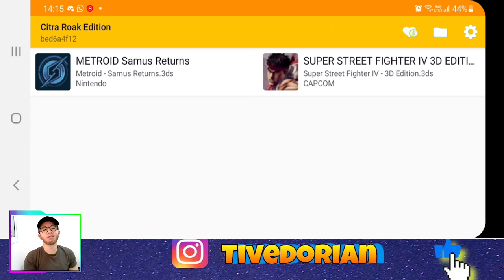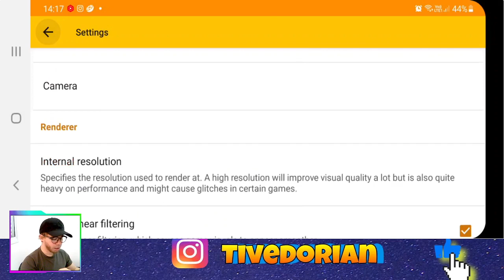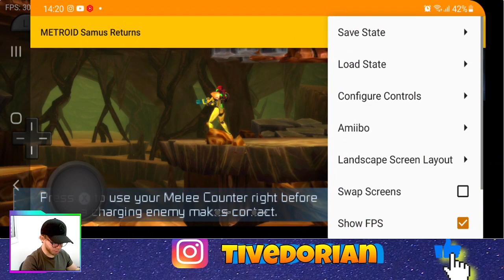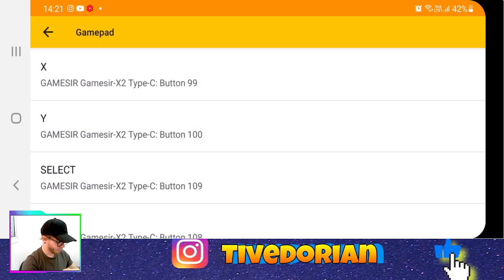CITRA ROAK EDITION - METROID SAMUS RETURN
Já que não temos nenhuma atulização dos citra mmj e citra oficial vamos testando e jogando nos mod que a galera solta na internet.

Poco X3 pro
Cupom: BGa65eed

Gamesir x2
Cupom: BGb87ac9